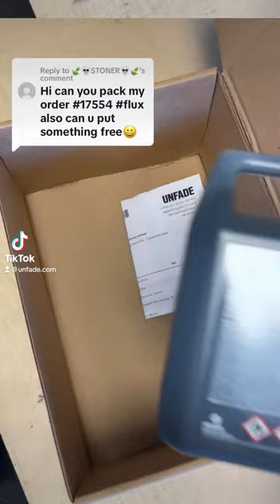📦💨 Graffiti supplies on the way | UNFADE.COM